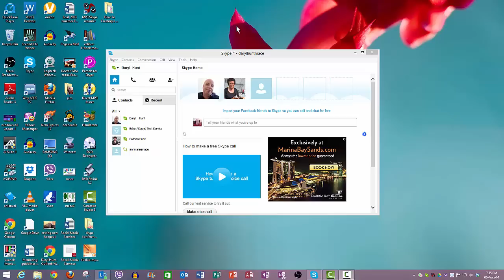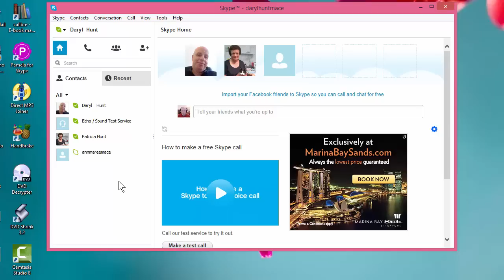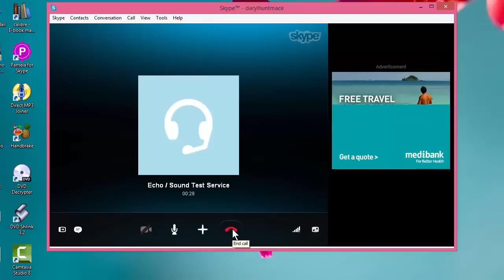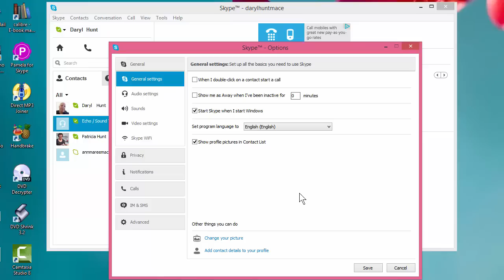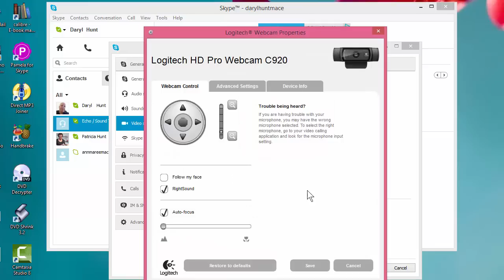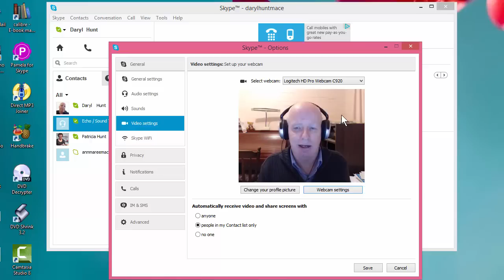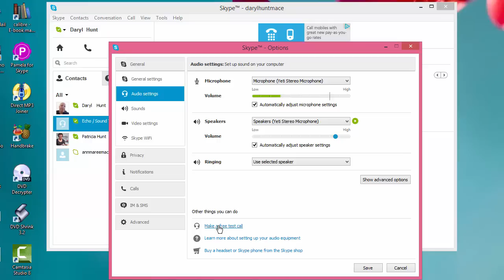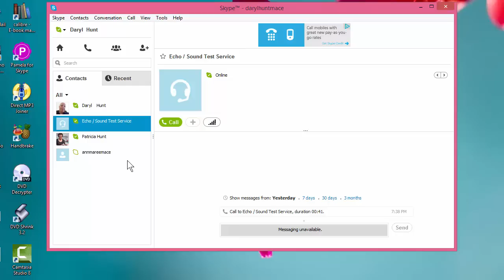How To test your Skype Audio and Video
A tutorial on testing your Skype Audio and Video before making that important call.